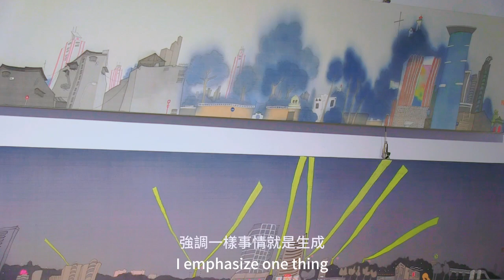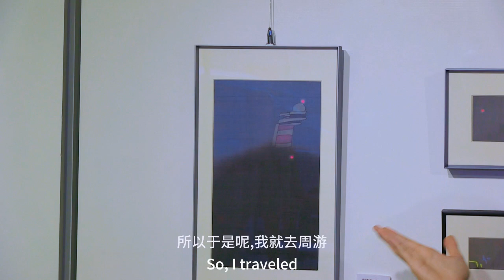2023.07.25 - PLAGIARISM_EXTENDED